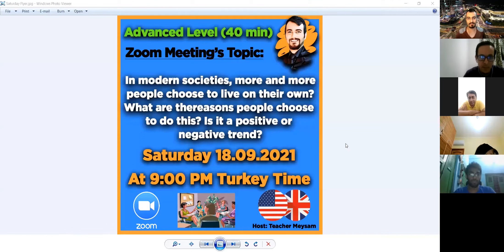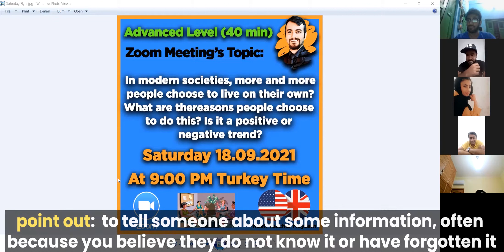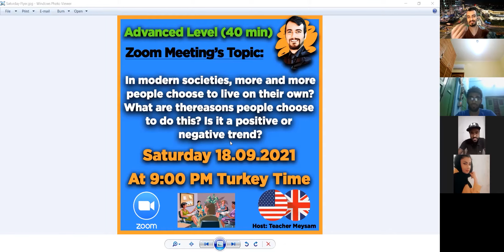Advanced English Speaking Club - Advanced Speaking Club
This is the recording of our last session in the free-speaking club. We talked about technology in modern life.
In this English speaking club which was held on the Zoom platform, there were those people who were really enthusiastic about English and were really passionate about learning and practicing English in a meeting so-called Online English Speaking Club

English speaking club online free is not just a title but the reality that you should test it to believe it.

On the other hand, online English-speaking clubs are really trendy and popular these especially after pandemics and lockdowns or restrictions throughout the world.
English speaking clubs held by teacher Meysam are normally online and they are for free every single club is in English and no other languages are spoken during the speaking clubs.

 These Advanced English Speaking Club - Advanced Speaking Club are really suitable for everybody who is struggling in their fluency while speaking English. It is worth noting that our free English-speaking clubs are held or run on Zoom. These English-speaking clubs are normally designed for advanced students who can speak advanced English-speaking conversations.

What is Advanced English Speaking Club - Advanced Speaking Club
​As the Teacher of Foreign Languages, I have already started my Free speech club project to improve both the ability of my students to speak English and to improve the harmony and communication between foreign and Turkish students. The English Speaking Club organized for one hour a week under the supervision of teacher Meysam as an English teacher and also the admin of the clubs talking with high English speaking speakers from around the world is very useful for our students and thus they find the best opportunity to improve their language skills.

We are asking you guys to Improve your English speaking skills in a fun way.
Teacher Meysam is making English speaking fun for everyone. Every Saturday, at 21:30-22:30 we gather online to discuss different topics with some native English-speaking teachers as well as international English teachers for an hour in English. Who must attend? If you need to practice speaking English and you like to meet new people, these meetups are just designed for you.

Free English speaking club on zoom with students from many countries we have hosted English native speakers from around the world to help you speak better English in no time.
such as Russia, the USA, Romina, Egypt,  and many more.

Advanced English Speaking Club - Advanced Speaking Club has come back again!
And everybody actually had a chance to find out the answer to the question how can I practice speaking English online? The answer is so simple by contacting teacher Meysam he is here to help you out, guys.
Another important point to mention is even young teachers can get some ideas about English speaking club activities online or offline because finding activities and also running the speaking clubs is not really easy and it is really challenging because students might get bored during the speaking club even they are paid or free because of the lack of English speaking club activities or the methodology of the teacher or English speaking club teacher's choices so that I think those teachers who are looking for solid methodology can take a look to this video so-called Free online English speaking club.

The next question is Where I can talk in English online free?
How can I learn to speak English fluently for free? The answer to this question is a little bit tricky because if you want to achieve such a goal in your life you definitely need to participate in an online English speaking club and teacher Meysam's online English speaking clubs are free.
Where can I practice speaking English? Thanks to the internet it made our life easy and also there are lots of opportunities to take advantage of but again I repeat teacher Meysam's online English speaking clubs are free and by watching this video you will not only have an image of what or how an online English speaking club would be but also you would understand how to form and also answer to English speaking club activities.

How do I start an online conversation club? Everybody can start it but the point is you need a teacher who can manage such meetings and once again we believe that teacher Meysam's online English speaking clubs are free and really useful.